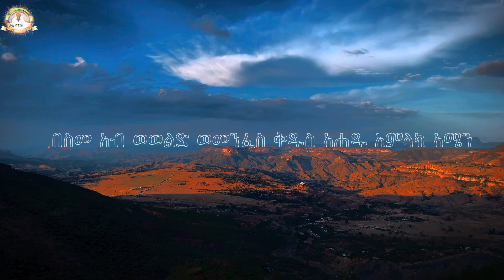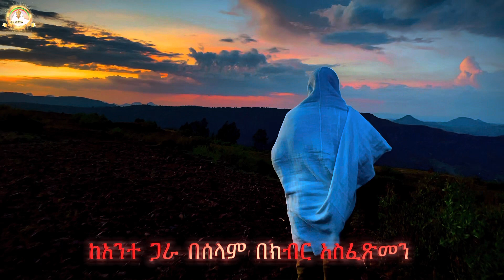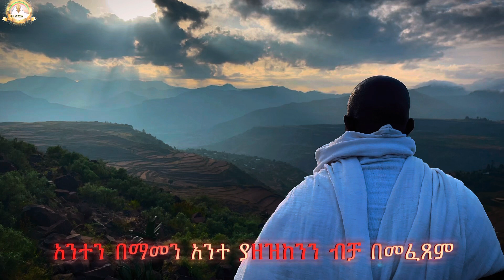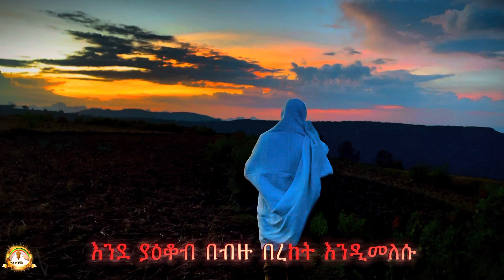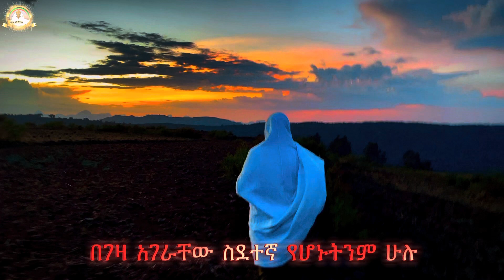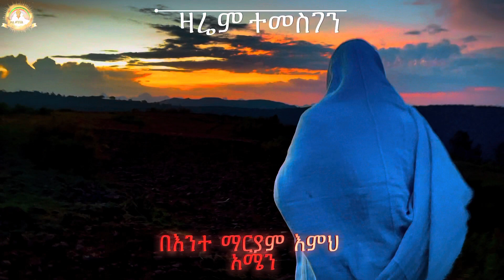አቤቱ አስበን | Samuel Asres| ሳሙኤል አስረስ | Ethiopia Orthodox Tewahido | 29 November 2023